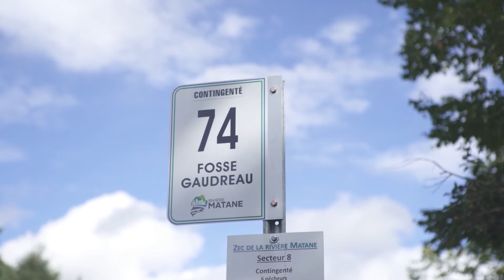Rivière Matane Fosse Gaudreau